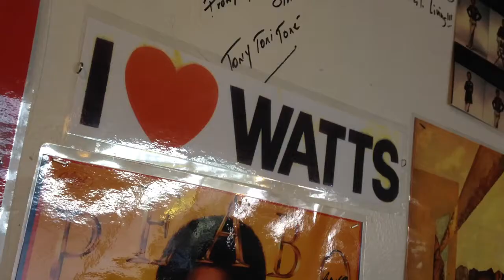Is This L.A.’s Most Amazing Secret?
Join us as we visit the iconic Watts Towers in Los Angeles, an awe-inspiring collection of 17 interconnected sculptural towers built by Italian immigrant Simon Rodia over 33 years. Standing over 99 feet tall, the towers are made from steel, wire mesh, and found objects like broken tiles, glass, seashells, and pottery. In this video, we explore the intricate details of this artistic marvel, learn about its history and cultural significance, and capture the vibrant community surrounding the towers. Don’t miss this journey to one of L.A.'s most unique and remarkable landmarks!